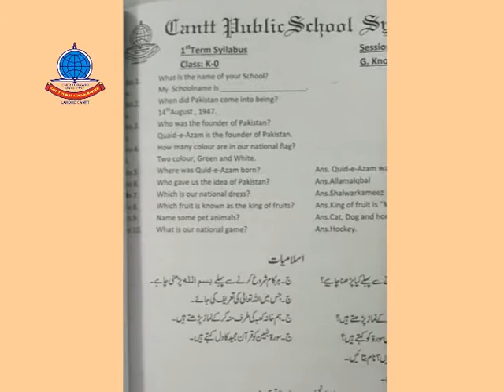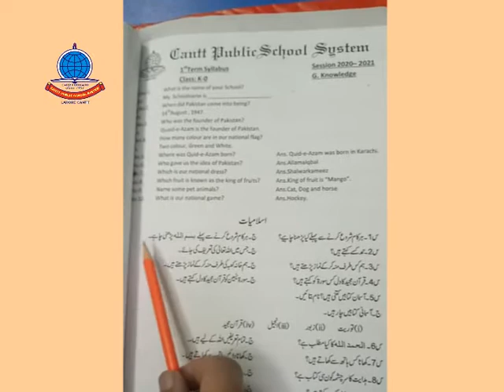K O G k+Islamiat Lecture no 1